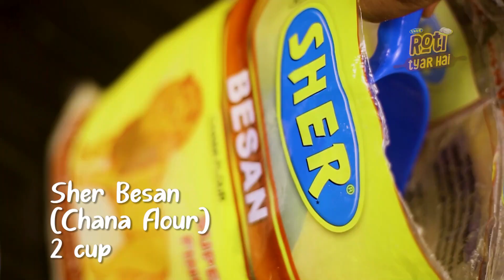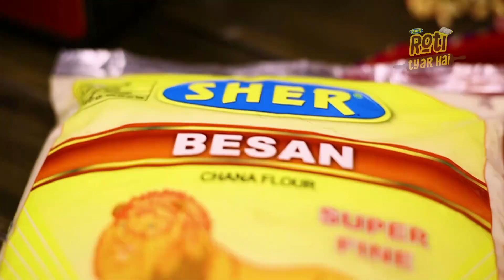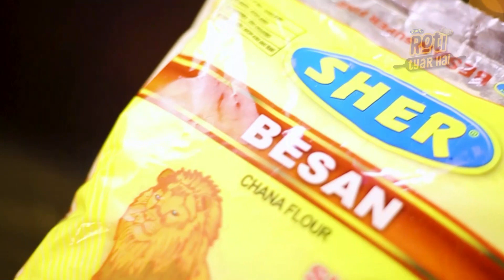BESAN BARFI RECIPE | HOW TO MAKE BESAN BURFI | GRAMFLOUR BARFI RECIPE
Special occasions are the right time to get high on sugar. Barfi (sweet fudge) is a simple yet mouthwatering sweet that will brighten up your mood. Try Sher Besan Barfi recipe for its easy steps and traditional taste.

INGREDIENTS:
Sher Besan (Gram flour) 2 cups
Ghee (Clarified butter) 1 cup
Cardamom powder 1 teaspoon
Khoya (Dried evaporated milk solids) ½ cup
Dry Fruits (sliced) for garnishing

INSTRUCTIONS:
Melt ghee on low flame and add sifted Sher Besan in the pan. Mix well.
Keeping the flame low, cook for 15-20 minutes and stir continuously until fragrant. The besan should be golden-yellow at this point.
Add cardamom powder, mix well, and cook for another 5 minutes.
Add half cup khoya and mix well.
Take off from the flame once the mixture becomes uniform.
Let the mixture cool completely.
Add 1 cup sugar and 1 cup water in a separate pan and cook on medium heat until sugar dissolves then cook on low flame until two-strands consistency. Check consistency by pressing the syrup between thumb and index finger. Pull apart and find formation of two strands of sugar syrup.
Add hot sugar syrup in the besan mixture and mix well.
Add dry fruits and mix well.
Grease a dish with ghee.
Pour the barfi mixture, tap the pan for removing any trapped air, sprinkle dry fruits on top.
Let it cool then cut into pieces.

TIPS:
Sift the gram flour for smooth texture.
Stir continuously on low flame, the color and fragrance of besan is a good indication of how much roasting is needed. Don’t let the besan get brownish.
Cook the sugar syrup to right consistency. It usually takes about 6-8 minutes after sugar is dissolved to get the right consistency.

Visit our pages and website for more details.